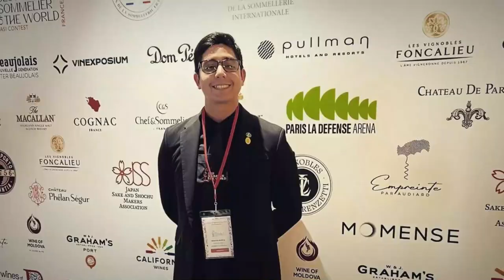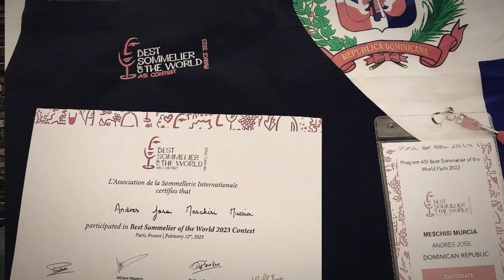MEJOR SOMMELIER de Vinos Españoles en 🇩🇴 ANDRES MESCHISI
Andrés es un joven de 29 años a quién su padre (también sommelier con años de experiencia) le inculcó su amor por el vino.

Andrés encontró un vino que lo hizo aplicar el efecto Ratatouille en su vida con esta bebida milenaria. A sus casi 10 años de experiencia nos contó que cada vez disfruta y se enamora más de su actual profesión.

Acompáñame a conocer su historia y lo que significó ganar el concurso de Mejor Sommelier de Vinos Españoles y viajar a Paris para representar a RD en la búsqueda del Mejor Sommelier del mundo.

Links Mencionados en el Vídeo

⏱️TIEMPOS⏱️
0:00 INTRO
0:25 Quién es Andres Meschisi
1:22 Inspiración
2:49 Concurso Mejor Sommelier de Vinos
4:50 Experiencia de Asistir a Francia
7:30 Qué representa haber asistido
10:19 Brindemos
12:11 Experiencias vividas en Francia
13:58 ¿Qué viene este año?
14:55 SPEED ROUND

👇 Información de Interés 👇
Comunidad de Bartenders y Noticias de la Industria

➡️ Déjanos un mensaje o nota de voz para el podcast